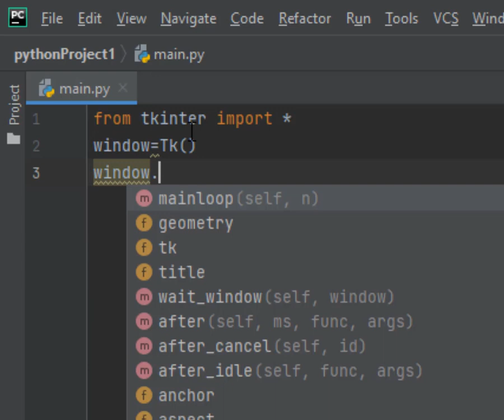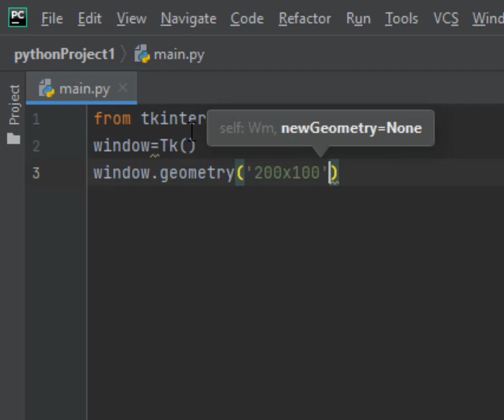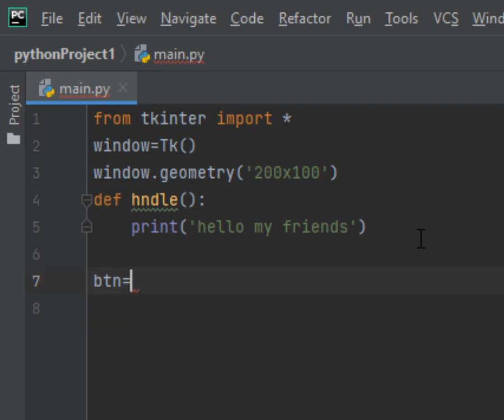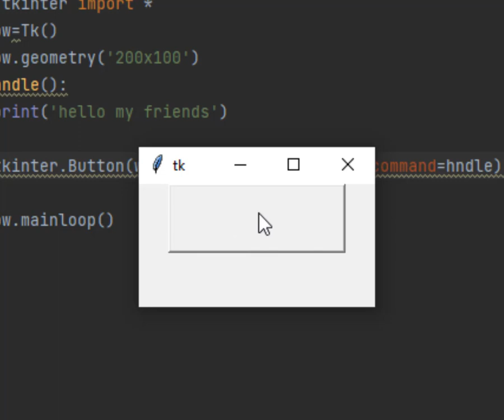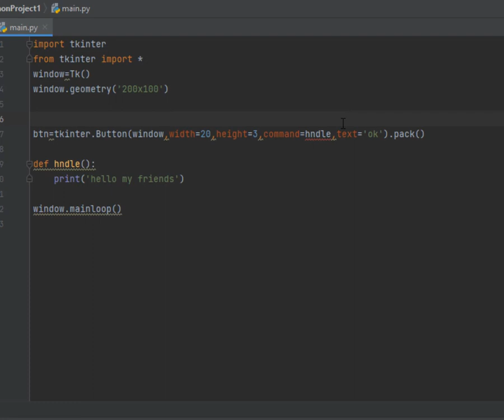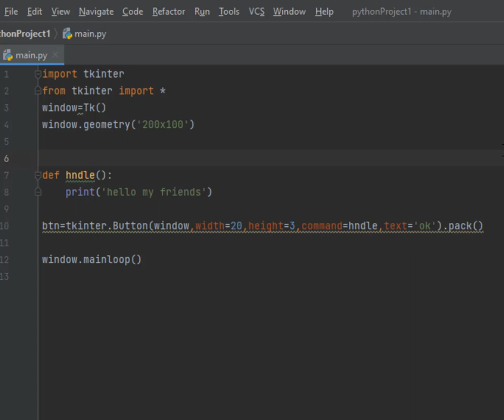Lesson 20 handle command line arguments python التعامل مع سطر الأوامر فى زر بايثون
ما عليك سوى الانتساب إلى هذه القناة للاستفادة من المزايا:
الوسط الحسابى
الوسيط
المنوال
الوسط الهندسى
الانحراف المعيارى
الربيع
الربيع الادنى
الربيع الاعلى
مجموع القيم
اpython statistics
Practice statistics with python
statistical learning with python
an introduction to statistics with python
python average of list
Average function in Python
len function in python
 Sum() function in Python
std deviation function in python
Sample standard deviation
Variance in Python
Population variance
Sample and population variance
quartiles in python
quartiles in python
كيف تضيف عددًا صحيحًا لكل عنصر في القائمة؟
كيف تطرح كل عنصر في قائمة برقم؟
كيف تضرب كل عنصر في قائمة برقم؟
كيف نقسم كل عنصر في قائمة برقم؟
كيف ترفع كل عنصر في القائمة إلى قوة؟

استخدام دالة input فى بايثون
ادحال قيمة نصية باستخدام دالة input فى بايثون
ادحال قيمة رقمية باستخدام دالة input فى بايثون
ادحال قائمة نصية باستخدام دالة input فى بايثون
ادحال قائمة رقمية باستخدام دالة input فى بايثون
العمليات الاحصائية فى باسثون
الوسط الحسابى فى بايثون
الوسيط الحسابى فى بايثون
طول سلسلة نصية فى بايثون
طول سلسلة رقمية فى بايثون
اعلى قيمة فى بايثون
ادنى قيمة فى بايثون
input string in python code
input numeric variable in python code
statistics operations in python code
input lists in python code
average in python code
sum in python code
len in python code
min in python code
max in python code
تحويل القائمة النصية الى قائمة رقمية فى بايثون
اجراء عمليات حسابيه على الاعداد فى قائمة بايثون
اجراء عمليات احصائيه على الاعداد فى قائمة بايثون
لغة بايثون
Python شرح
أساسيات بايثون
list remove method in python
Empty a list in python
List functions in Python
Python list Functions
nested loops in python
Nested for loop
Nested for loop Python
Nested loop شرح
python شرح
لغة بايثون للمبتدئين
تعلم لغة البايثون من الصفر إلى الاحتراف pdf
دورة بايثون من الصفر الى الاحتراف
شرح بايثون من الصفر
كورس تعليم لغة بايثون من الصفر للإحتراف
كورس بايثون الزيرو
الحلقات التكرارية في بايثون
شرح for loop Python
حلقة التكرار for
حلقة التكرار for بايثون
استخدام for في بايثون
حلقات التكرار في بايثون
أمر print في بايثون
How to add an integer to each element in a list?
How to subtract each element in a list by a number?r?
In this tutorial, we will discuss the Python program to Addition subtraction, multiplication,
Python Program To Addition Subtraction,Multiplication ,Division
append() Adds an element at the end of the listcopy() Returns a copy of the list
count() Returns the number of elements with the specified value
extend() Add the elements of a list (or any iterable), to the end of the current list
index() Returns the index of the first element with the specified value
insert() Adds an element at the specified position
pop() Removes the element at the specified position
remove() Removes the first item with the specified value
reverse() Reverses the order of the list
sort() Sorts the list
رسم دائر فى بايثون
رسم دوائر حلزونية
رسم دوائر متحدة المركز
رسم دوائر متماسه من الداخل

python pycharm download
download pycharm windows 7 64-bit
download pycharm windows 8 64-bit
download pycharm windows 10 64-bit
تنزيل برنامج باي شارم
تنزيل برنامج PyCharm للكمبيوتر
PyCharm online
learn python online
Python course free
python tutorial
learn python
learn python step-by-step
Python How to program
Python pdf عربي
مشاريع بلغة بايثون pdf
مشاريع تخرج بايثون
عمل مشروع بالبايثون
اكواد جاهزة بايثون
Write a python program to find the maximum and the minimum value in a set
Tkinter Course - Create Graphic User Interfaces in Python Tutorial
Learn Tkinter in this full course for beginners. Tkinter is the fastest and easiest way to create the Graphic User Interfaces (GUI applications) with Python. Tkinter comes with Python already, so there's nothing to install!
Create Graphical User Interfaces With Python And TKinter
How to create graphical user interfaces with TKinter and Python. In this video we'll create our first hello world program using tKinter and Python.
 -كيفيه انشاء window فى ( Python , Tkinter ) لتطبيقات سطح المكتب

In this series I'll show you how to create graphical user interfaces for Python with Tkinter. TKinter comes with Python already, so there's nothing to install!